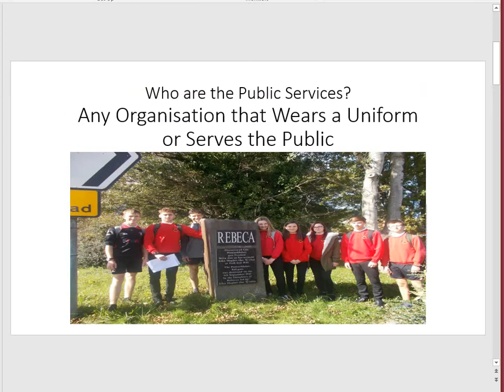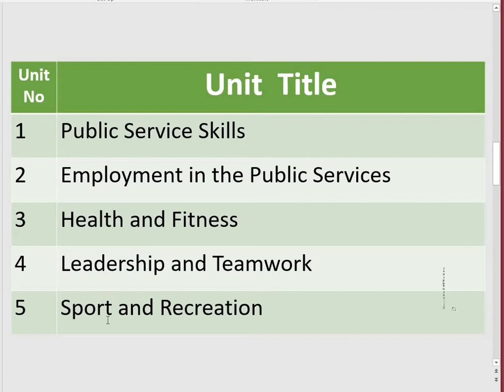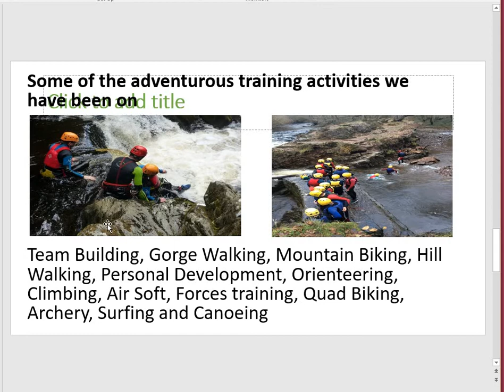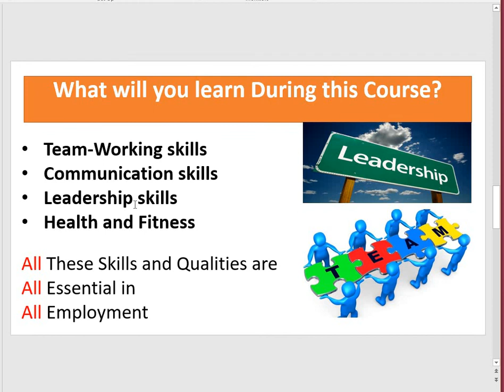Public Services Year 9 Options